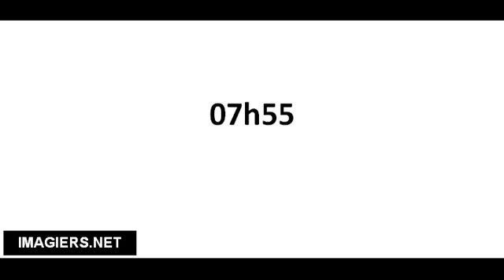Pronuncia corretta 07h55